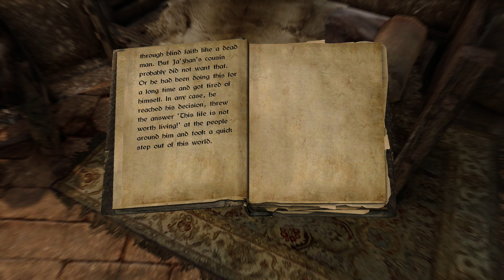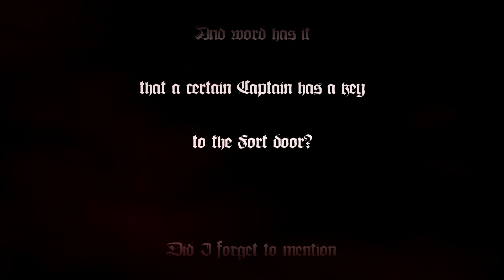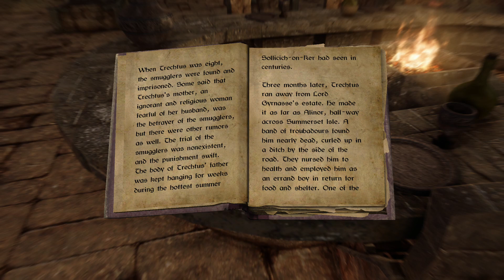Skyrim SSE #3 Waterfront Merchandise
Lets explore the Waterfront District.